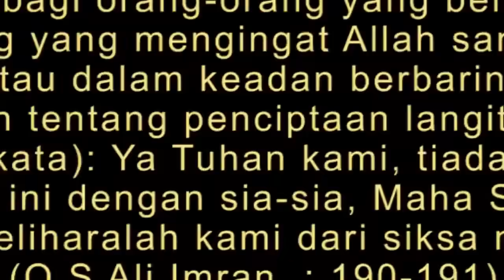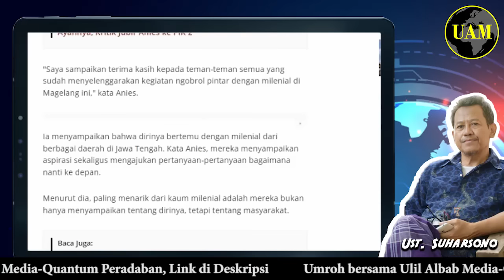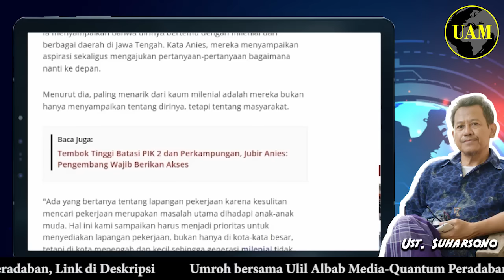Milenial Magelang Mau Anies...!! Tau Aja Beda Capres Beneran dengan Capres Boneka; Hemmm...?!